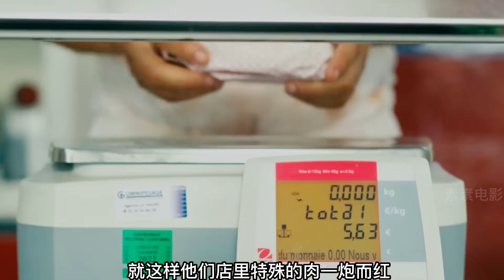這家肉鋪從不采購，但店里肉源源不斷！《肉罷不能》的秘密何在？